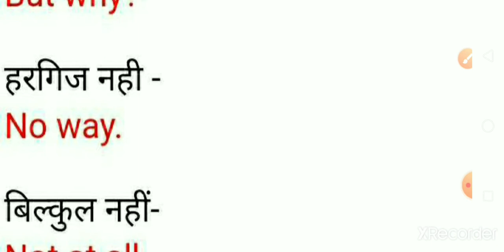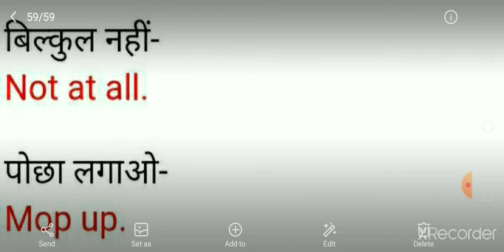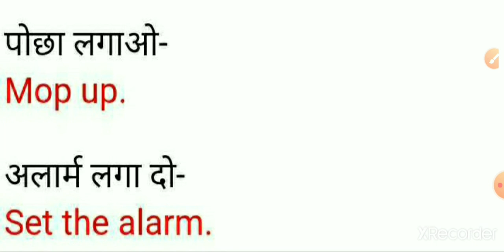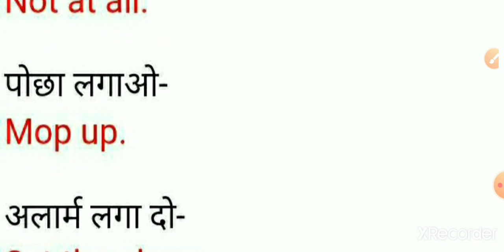daily use english sentences|daily use english conversation|daily english conversation with friends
Hello Friends,
I'm Avadhesh Pratap. I've completed MASTER OF ART in ENGLISH and B. Ed. in 2014. I have experience of teaching in schools of English Medium CBSC BOARD. I have served some schools as the designation of Principal. I taught literature in college for two years where British Literature/ American Literature was in main streem. I found very much affection from all the schools and college. Now I have You Tube Channel where I am sharing my all experiences and knowledge what I got through books and experiences.

Important links of my other uploaded videos:

Timeline of History of British Literature

LINKS OF  VIDEOS FOR 5000 MCQS OF BRITISH LITERATURE

For Daily use sentences watch these videos

ENGLISH Grammar / language

भारत के राज्य एवं राजधानियों सहित राज्यपाल एवम मुख्यमंत्री के चित्रों के साथ

पठार क्या होता है?

Viewers can watch all my videos on alkastudypoint
Or avadheshpratap
Popular sentences of daily life;
Get lost | भाड़ में जाओ
Why Not| लेकिन क्यों
Mop up |पोछा लगाओ
Set the alarm | अलार्म लगा दो
Not at all |बिल्कुल नही
No Way | हरगिज़ नही